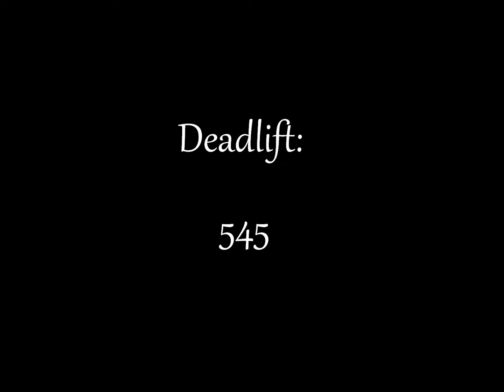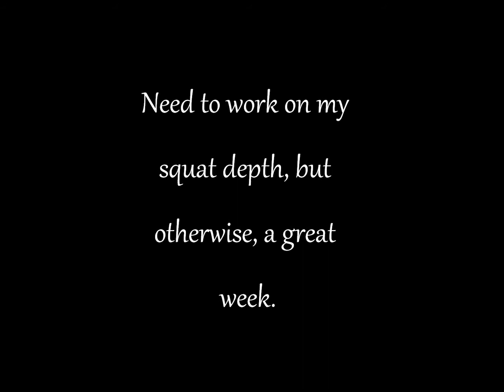Max Week: Scott Farr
Scotts maxes on the major lifts.